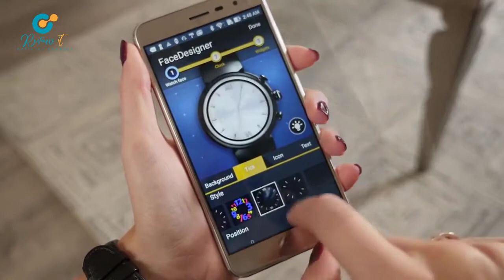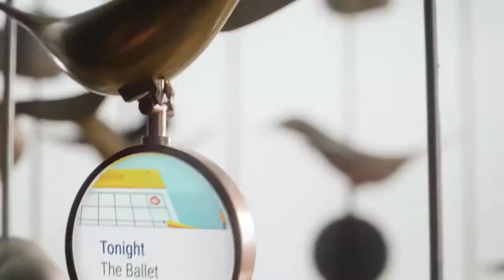Ladies Watch Top 5 For Girls and Women 2020 !!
️‍🔥️‍🔥️‍🔥Here you find the Best deals:
Best Gaming Laptops :
★US Prices :
►Asus ROG Zephyrus G14 - Best Overall Gaming Laptop
★US Prices :
►Alienware m17 R3 - Best 17 Gaming Laptop
★US Prices :
★US Prices :
►MSI GS66 Stealth - Best Thin & Light Gaming Laptop
★US Prices :
Best Smartphones 2021 :